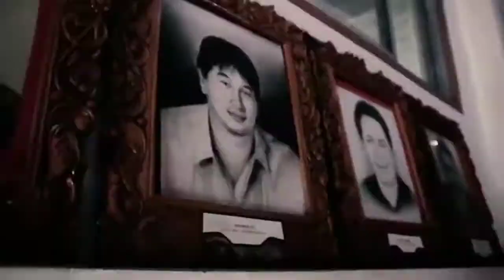PAGADIAN CITY "Little Hong Kong of the South"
Welcome to Nick Sali Channel
Pagadian, officially the City of Pagadian, is a 2nd class component city and the capital of the province of Zamboanga del Sur, Philippines. It is the regional center of Zamboanga Peninsula and the second-largest city in the region, after the independent city of Zamboanga.
you can see more in my channel, check it.